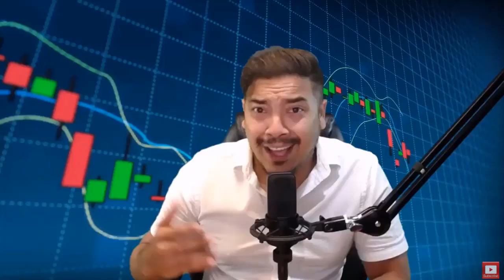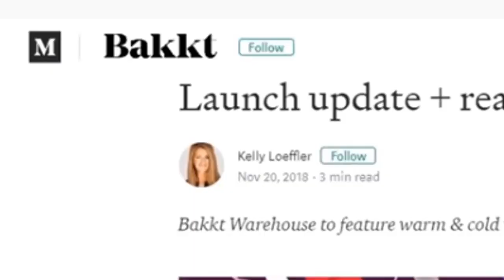Bitcoin Halving 2020 Price Prediction Bullrun or Bullshit ?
It's May! Time to talk about Bitcoin halving 2020 price prediction bullrun or bullshit ? Tis the question! Many have asked me to make a bitcoin halving 2020 price prediction video because they want to know how to become a millionaire after bitcoin halving 2020
lol. Well i wouldn't get too giddy just yet we are always looking for some bonus bitcoin or extra btc, however we have learned that in the past the powers that be are some what responsible for bitcoin manipulation in regards to price movement.In this video i share with you my humbled option on what i think the btc halving price will be when its all said and done!

🇨🇦✅ ShakePay 0% fee Canadian Fiat to BTC Exchange (We both get 10 bucks each)

💯 Checkout My video i made on how to make 20% profit piad in BTC using Amazon gift cards  titled: